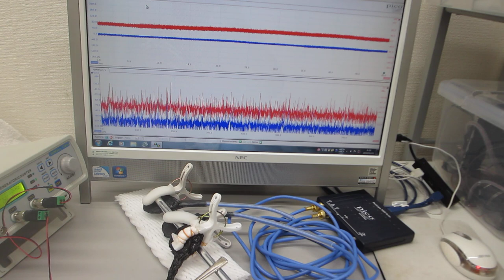オリジナル超音波プローブのダイナミック特性を評価する実験（超音波システム研究所）